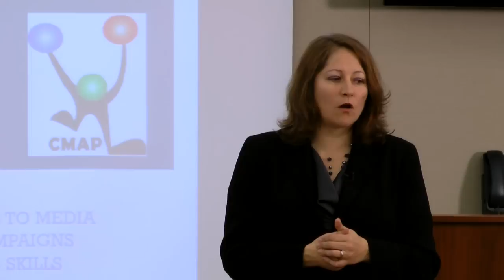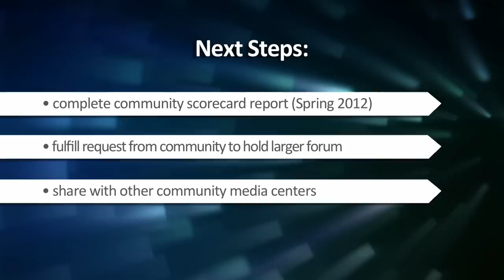Knight Foundation / CMAP Information Toolkit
The Knight Foundation Information Toolkit is for community leaders who want to harness the power of information to advance their goals for a better community.  CMAP uses the toolkit to help build a better local info ecosystem in our community.